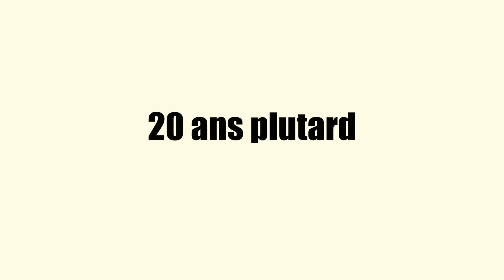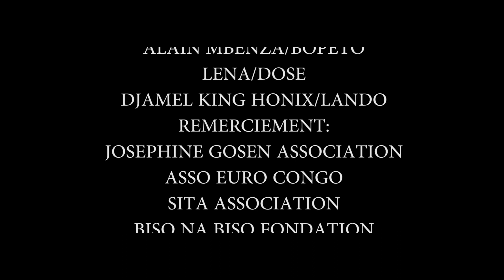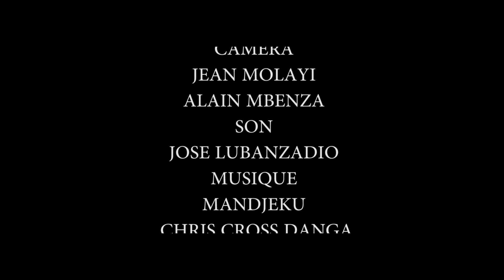LES 3 AMIS DE FIFI MISS YOLO EP 2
BONJOUR A TOUS VOICI LE 2 EPISODE DE VOTRE SERIE LES 3 AMIS CONTINUER A CONSOMMER SANS MODERATION SOYEZ BENIS